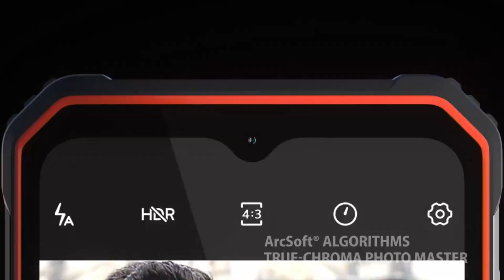[World Premiere] Blackview BV9200 Rugged Smartphone, Cellphone, Android 12 Mobile Phone, 8GB 256GB,